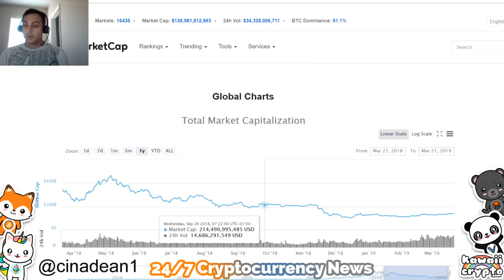The Supply Links Of Blockchain Tech! | RT News